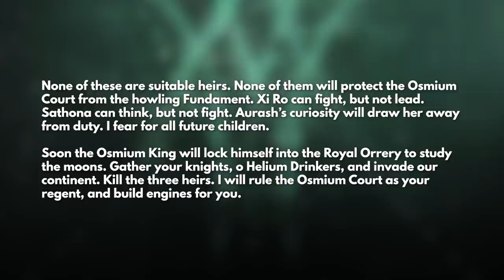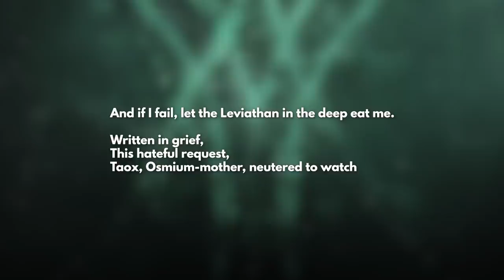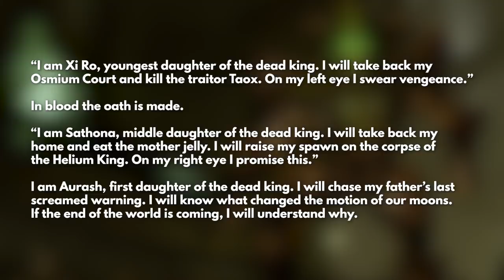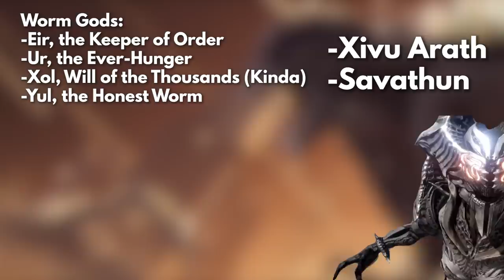Destiny 2 - THEY’RE STILL ALIVE! Appearance in Witch Queen?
Hey Guardians! Today we discuss a certain hive figure that is still alive out there in the Universe! They've been through many battles and disagreements, but seem to still be alive and could be hunting Savathun!

“Destiny 2 Taox"
“Destiny 2 Voice In The Darkness"
“Destiny 2 Oryx"